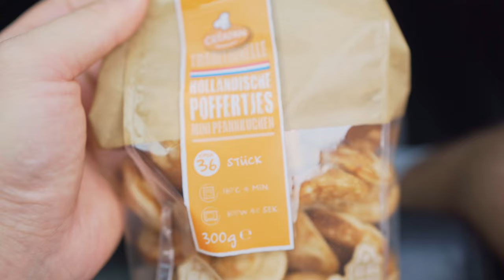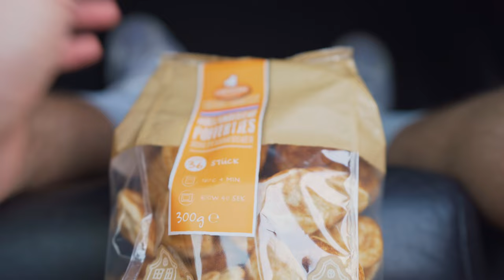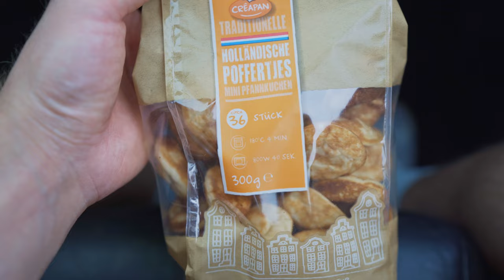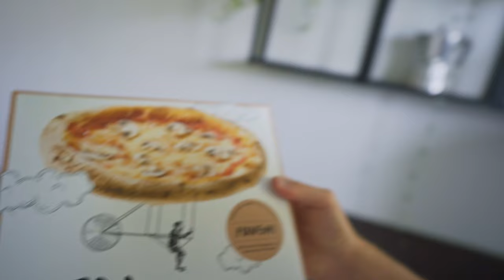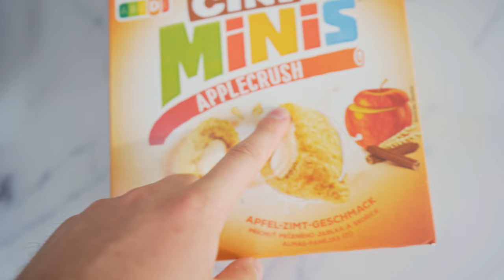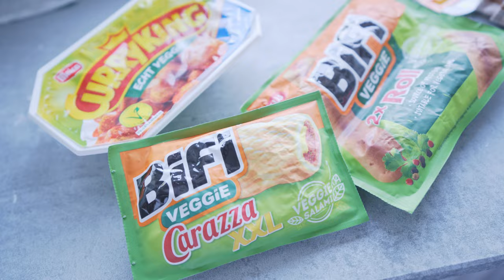24h Dinge ESSEN die wir noch NIE gegessen haben!